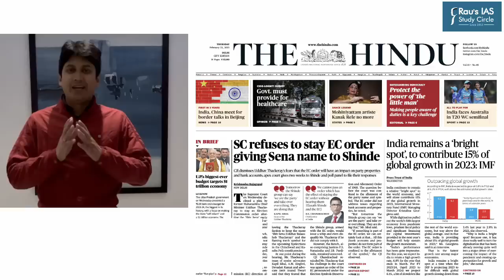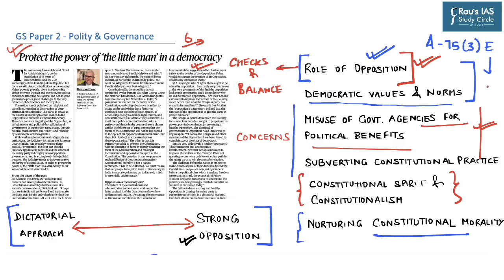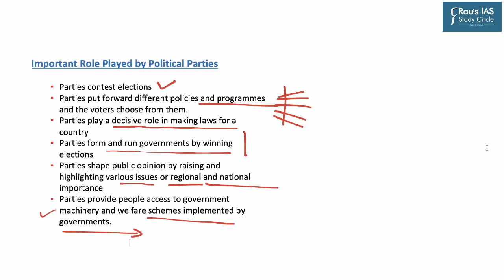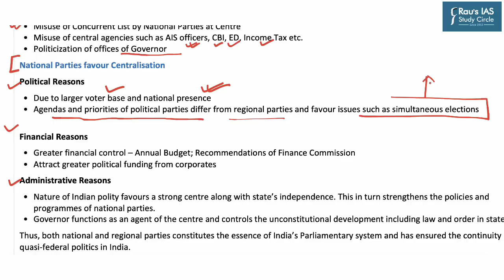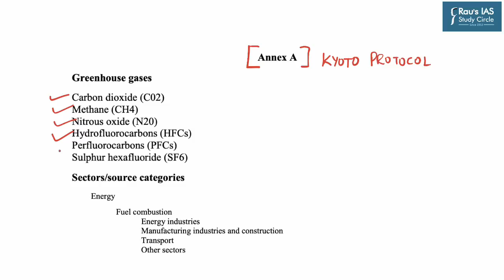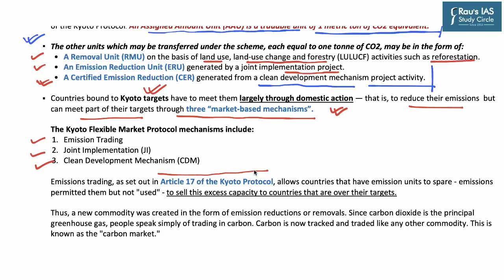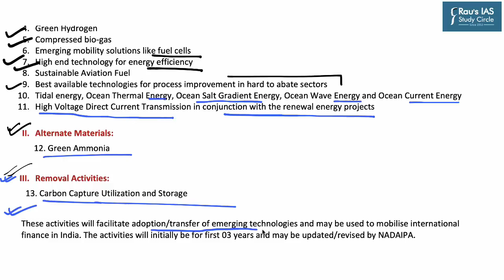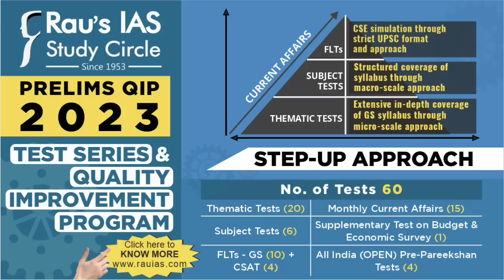The Hindu Analysis | 23 February, 2023 | Daily Current Affairs | UPSC CSE 2023 | DNS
Get all the important news and editorial analysis for UPSC IAS 2023 from THE HINDU newspaper with our daily current affairs Rau’s IAS DNS video lecture. We'll cover all the important news and editorials from 23rd  February, 2023 including:

👉 1. Intrinsic Link – Democracy & Political Parties – Polity & Governance – (00:16)
a. Political Party – (11:48)
b. Constitutional Morality – (23:39)
👉 2. Understanding Carbon Trading & Kyoto Protocol – Environment – (27:16)
Prelims Pointers
👉 3. 30×30 Pledge – Environment – (43:58)
👉 4. Haifa Port – World Map – (47:01)
👉 5. West Bank – World Map – (48:05)
👉 6. Findings of Dickinsonia fossil misplaced – Art & Culture – (49:03)
🎯OUR COURSES

🎯Connect with Rau’s IAS Study Circle